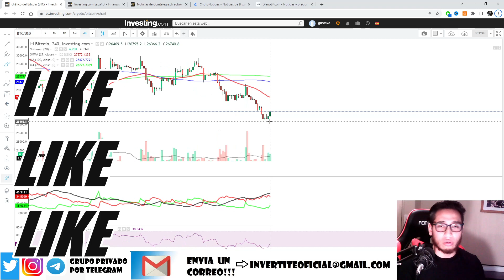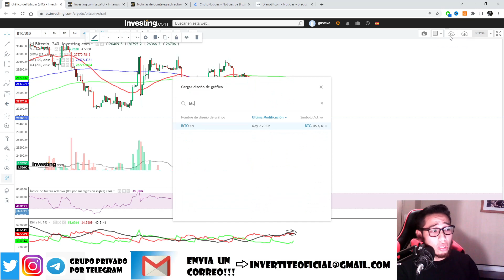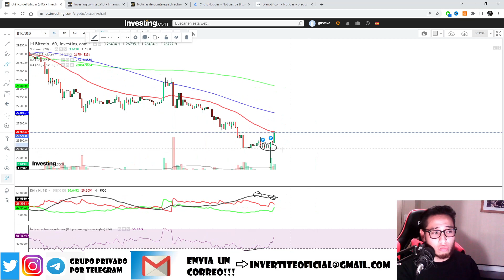ATENCION!! MIRA ESTO EN BITCOIN!! ANALISIS DE BTC AHORA (ALZA?)